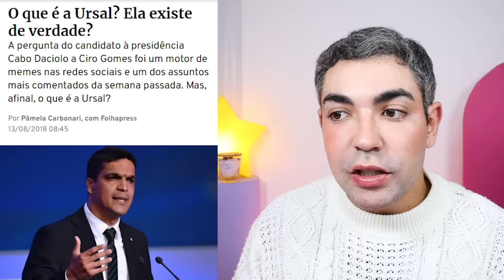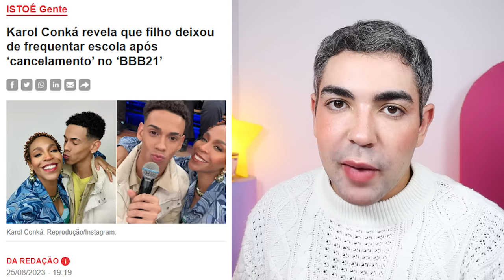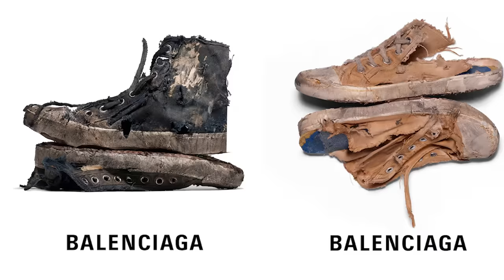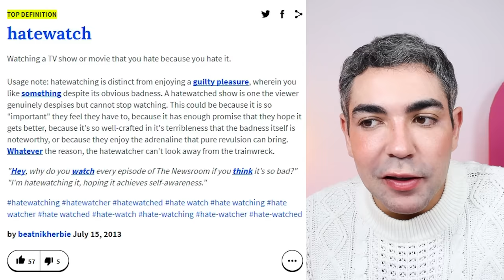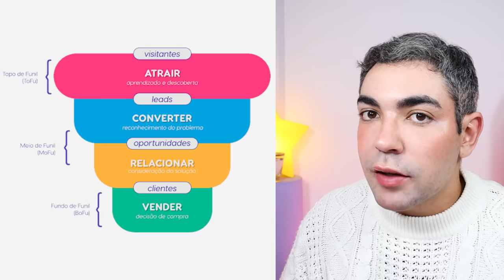POR QUE ESTAMOS VIVENDO NA CULTURA DO ABSURDO?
quando foi a última vez que você sentiu incômodo com algum conteúdo na internet? pensando “como alguém foi capaz de fazer isso” e quando viu já tinha compartilhado com pelo menos uma frase mostrando sua indignação? Isso é cada vez mais comum porque estamos vivendo na “cultura do absurdo”, em que reinam apenas dois humores: é pra rir ou pra passar raiva. Vou me adiantar dizendo que um detox das redes ou deixar de usar um celular, não vai resolver porque o problema é bem mais embaixo. Tenho mencionado esse assunto em alguns vídeos do canal e há 8 meses tenho coletado material pra elaborar esse vídeo e pra entender como você é o mais prejudicado nessa guerra por atenção, vem comigo!